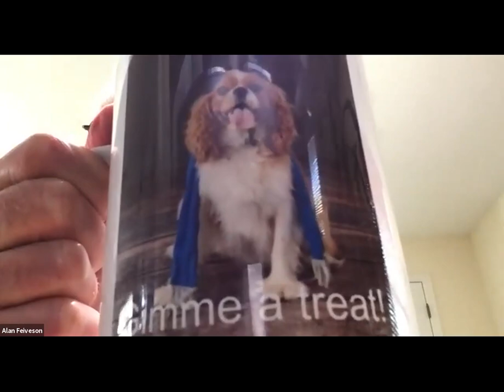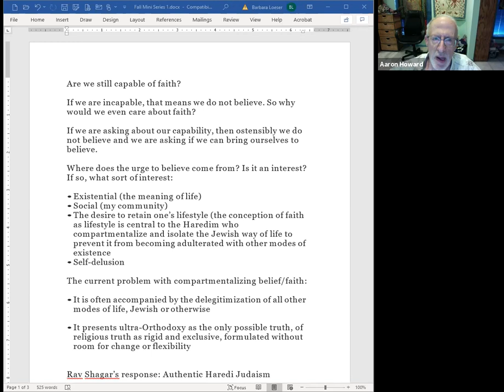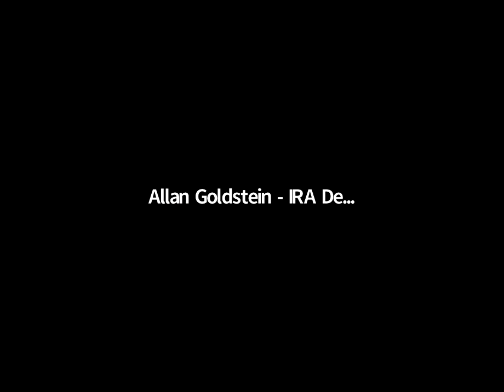Adult Ed Mini Series 101820